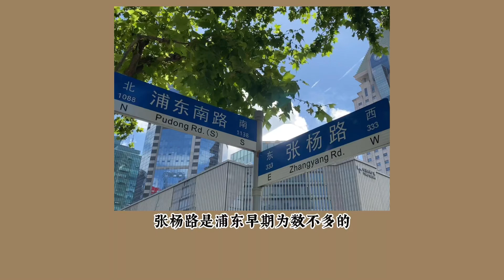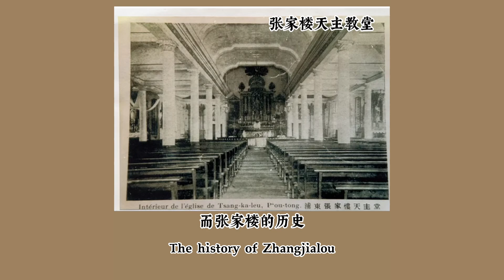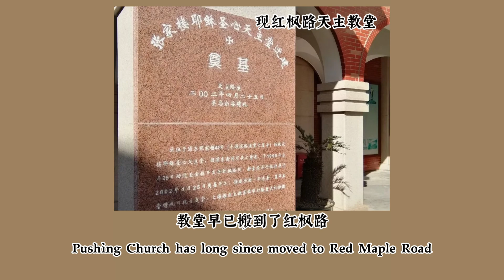从张家楼到杨家渡，一起回顾张杨路的历史变迁……